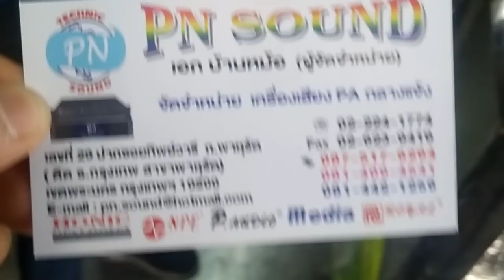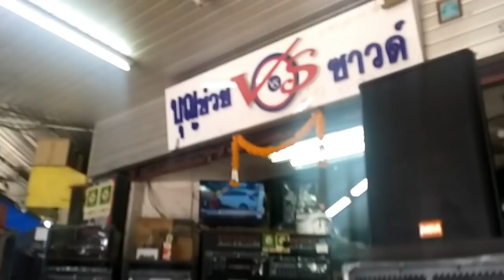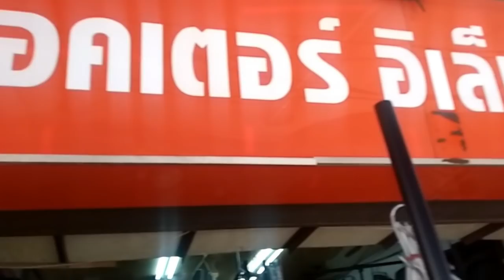งบ 7000 หาเครื่องเสียงเปิดกลางแจ้ง บ้านหม้อ เครื่องเสียง ลำโพง จัดงานเลี้ยง เครื่องเสียงลดราคา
dadmom

พาเดินชมร้านขายเครื่องเสียงที่บ้านหม้อครับ งบน้อยๆ สามารถจัดตามงบประมาณที่มีได้เลยครับ
เอาไปเปิดจัดงานเลี้ยงนอกบ้าน ได้เลยครับ มีแอมป์ ลดราคา อยู่หลายรุ่นเลยครับ

มีเพื่อนมาด้วย 2 ช่องครับ สนใจลองเข้าไปชมได้ครับ

จะมาเดินชมเครื่องเสียงที่บ้านหม้อ จอดรถที่ The Old Siam น๊ะครับ สะดวกดี

ลำโพงกลางแจ้ง